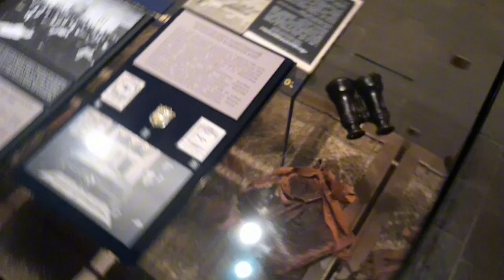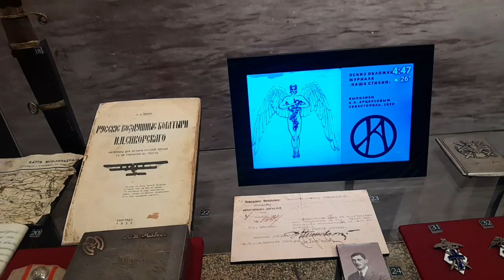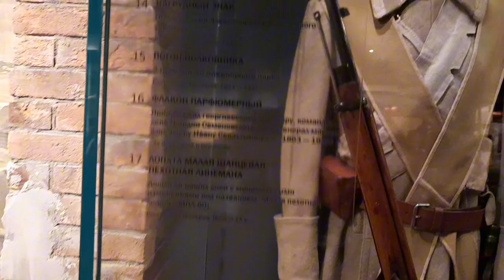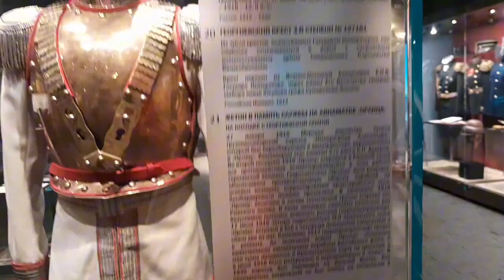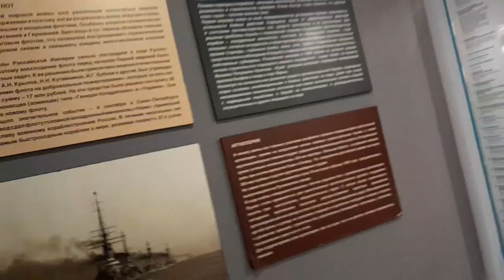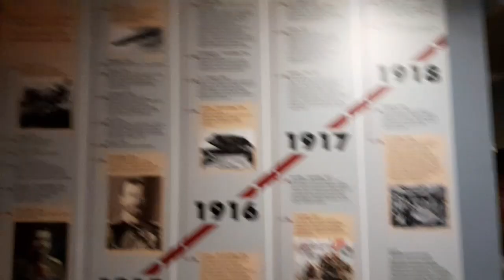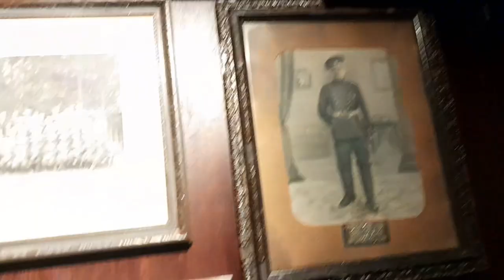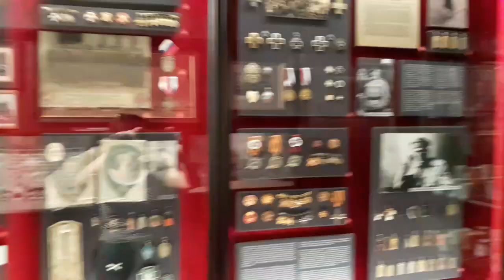1914 - 1918 yillar - birinchi jahon urushi 2- qism ( Texnika muzeyi)музей техники#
so'zlar va ma'lumotlardagi texnik xatolar uchun uzr so'raymiz.